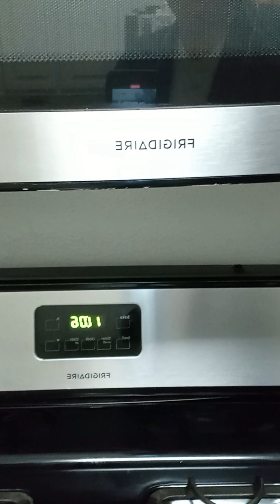The reality of being a man in 2023. For my MGTOW family.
I had a mother and her sister, stop by my home around 11pm to ask me to help out her so whos bail is 10% of 5 million dollars, and I said no.